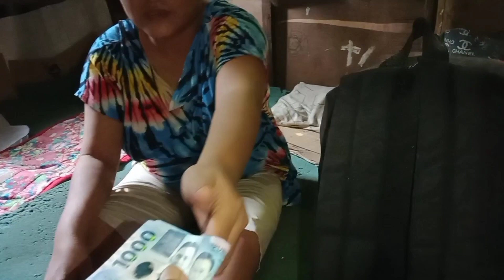NAKABALIK NA SA KANYANG KAPATID SI ATE JENILYN MULA SA CHWD🙏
ang layonin ng channel kung ito ay makapagpasaya sa ating mga kababayan at makatulong salamat po 👍👍👍👍👍